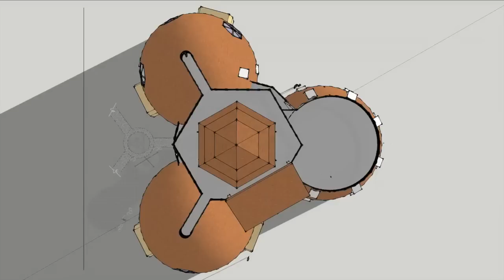One Community Duplicable City Center Sun and Shadow Study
This is the study we did on sun and shadows in summer versus winter so we could create the duplicable city center planting plan.